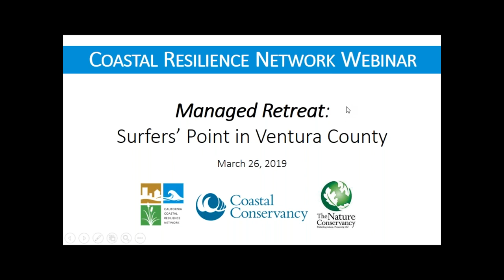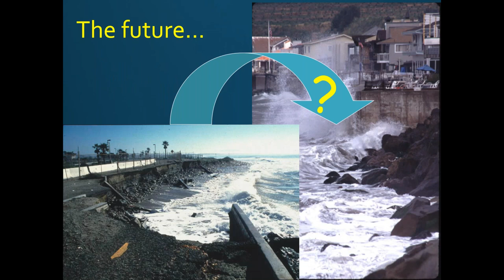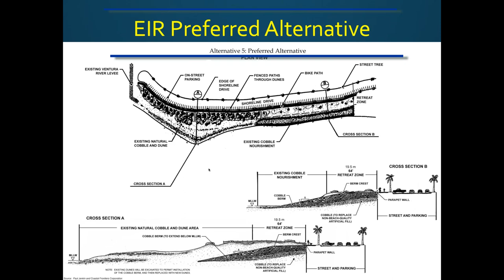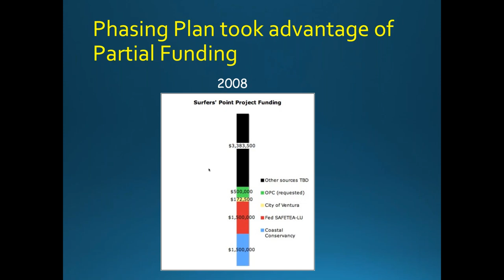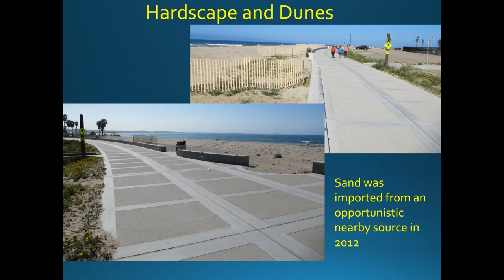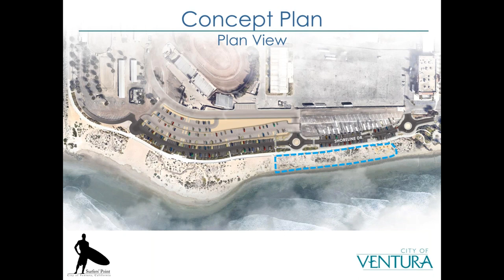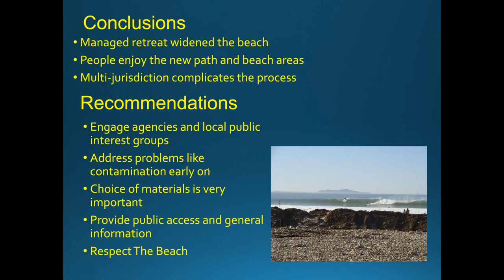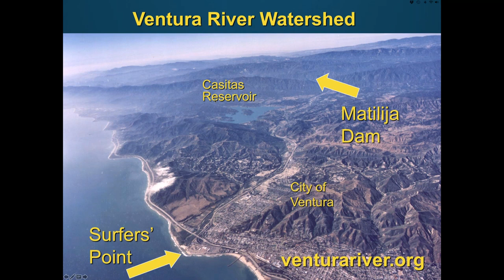CA Coastal Resilience Network: Surfers' Point Managed Retreat with Paul Jenkin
The Surfers’ Point Managed Shoreline Retreat project is one of the first managed retreat projects to be implemented in California. Developed in response to coastal erosion during the early 1990s, the project has been featured in numerous case studies and serves as a model of sustainable shoreline management in the era of rising seas. The project serves to restore and enhance the ecological structure and function of the shoreline as well as enhance the visitor’s experience, including widening the sandy beach, restoring sand dune habitat, improving water quality and relocating and improving public access and recreation facilities. The project design was developed in collaboration with the Surfers Point Working Group, which includes members from the City of Ventura, the 31st Agricultural District/Ventura County Fair Board, California State Parks, California Coastal Commission, California Coastal Conservancy, State Senate and Assembly members, Surfrider Foundation, Ventura Bicycle Coalition, and the Full Sail Windriders Club.

About the Speaker:

Paul Jenkin is the Ventura Campaign Coordinator for the Surfrider Foundation, an international environmental organization dedicated to the protection and enjoyment of the world’s waves and beaches through a powerful activist network.